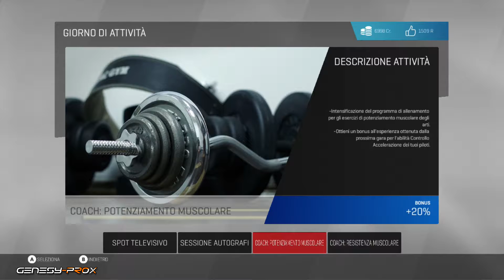MotoGP 17 - Gameplay ITA - Carriera #05 - Sfida al Mugello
Vi lascio al video e vi auguro una buona visione

Mi raccomando non perderti i video successivi o precedenti

Ci becchiamo al prossimo episodio

Buona Visione

I programmi che uso per ogni mio Video:

Miniature: Photoshop
Rendering e Montaggio Video: Sony Vegas Pro13
Registrare lo screen: OBS studio, Elgato game Captur HD
Alleggerire i video: Freemake Video Converter
Giochi
Categoria
Giochi
Licenza
Licenza YouTube standard
Categoria
Giochi
Licenza